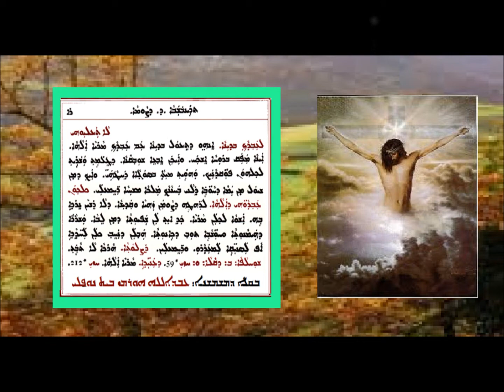Aonyatha D Mawitwa D Trainbshaba Dalath D Sawma 2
عونياثا دموتوا الاثنين الرابع من الصوم 2 بصوت الشماس عبدالله النوفلي
ܥܘܢܝܬܐ ܕܡܘܬܒܐ ܕܬܪܝܢܒܫܒܐ ܕ ܕܨܘܡܐ 2